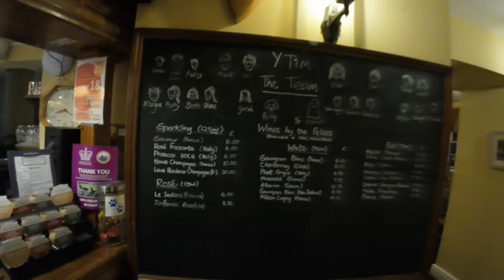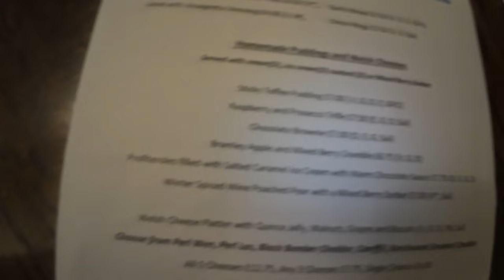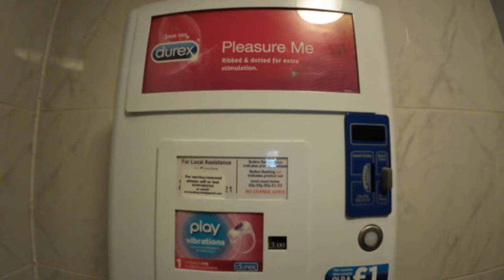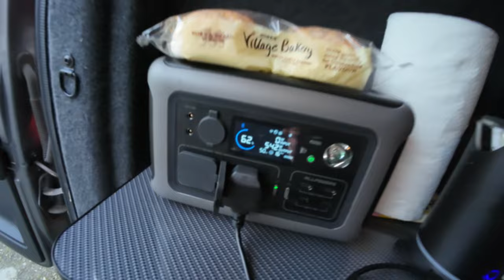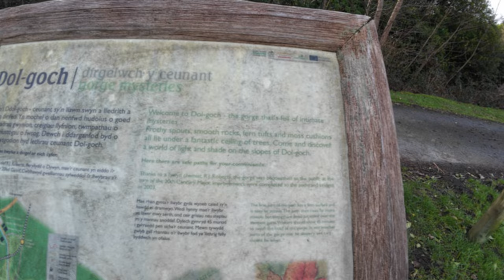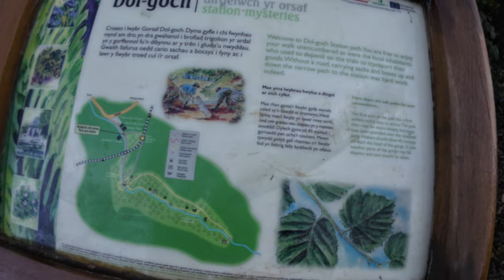STEALTH CAMPING at a PUB in Wales near BARMOUTH! VANLIFE UK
Join us in this episode as we have a sneaky camp at an amazing pub/restaurant en route to the seaside- The Brigands Inn!
We review the food and drink and also find the perfect spot to stop the night for free.

We then make our way to a very popular seaside town- Barmouth, and find a cheap park up for another night of fun by the sea.

Finally on day 3 we visit the AMAZING Dolgoch Waterfalls and show you some fantastic views.

If you haven’t been to the Brigands Inn or Dolgoch Falls then the addresses are below, you won’t be disappointed!

Brigands Inn , Mallwyd , Machynlleth , SY20 9HJ

Dolgoch Falls, Tywyn, LL36 9UW